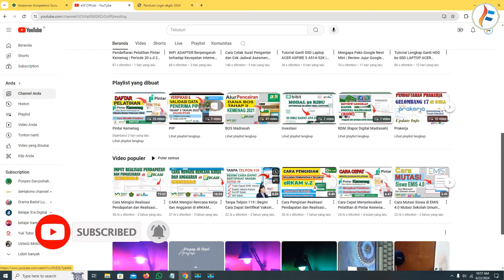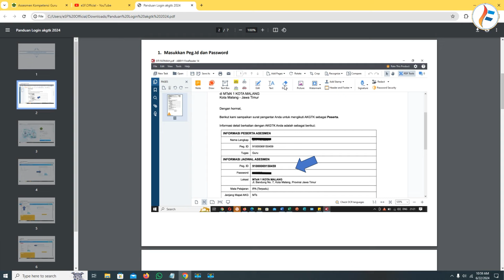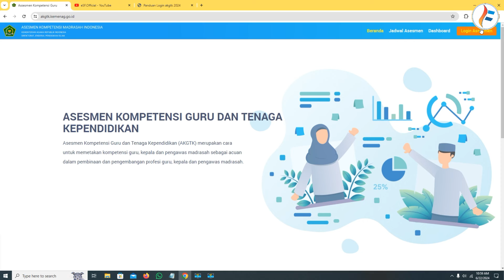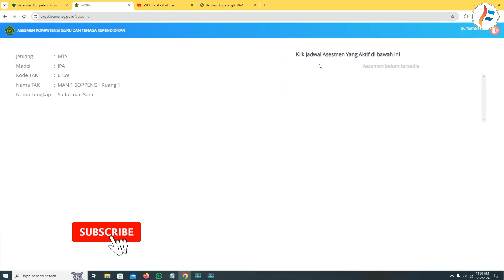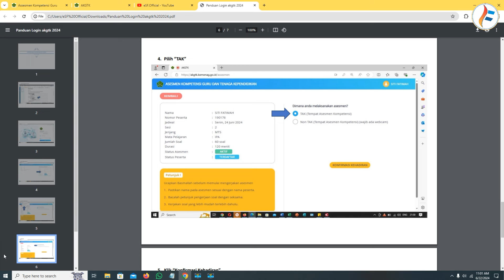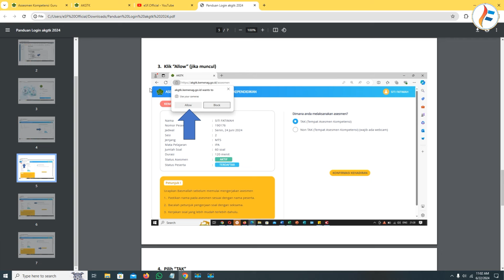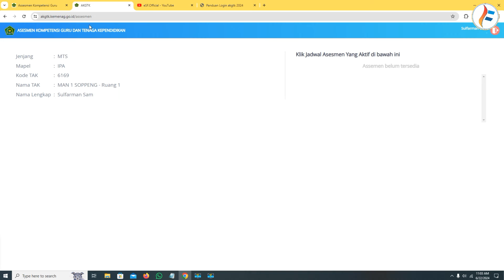Cara Log in dan Simulasi Mengerjakan Soal AKGTK Tahun 2024 | Asesmen Kompetensi Guru Tahun 2024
Panduan Log in dan Mengerjakan Soal AKGTK Tahun 2024 | Asesmen Kompetensi Guru Tahun 2024

Assalamu alaiukum wr.wb pada video kali ini admin akan membagikan tutorial login dan Pengerjaan Soal AKGTK Tahun 2024 yuk langsung saja simak video selengkapnya